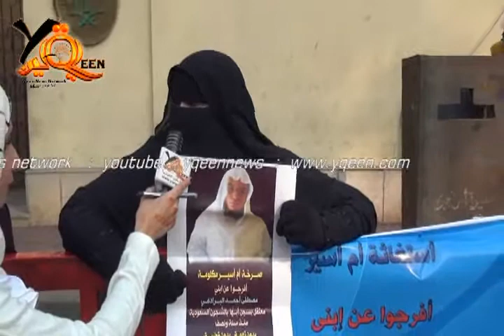لقاءات مع أهالي المخطوفين المصريين بالسعودية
شبكة يقين الإخبارية و لقاءات مع أهالي المخطوفين المصريين بالسعودية